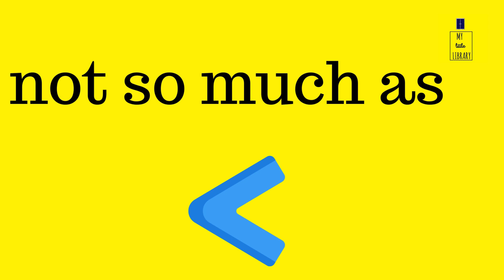21 Interesting words and phrases to describe "less" or a smaller amount of something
21 Interesting words and phrases to describe "less" or a smaller amount of something